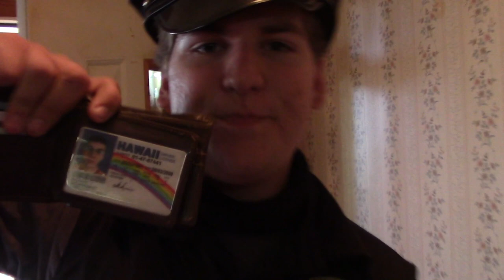Manny Pardo, Detective at Law